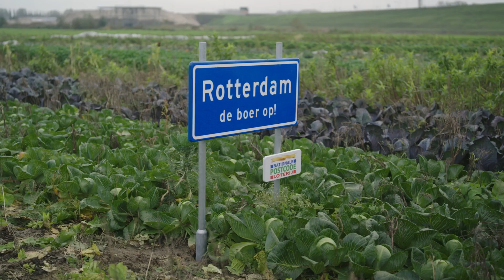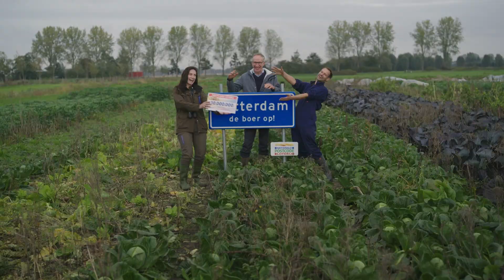Nationale Postcode Loterij steunt Natuurmonumenten met Rotterdam de boer op!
Ter gelegenheid van de toekenning van maar liefst 8,8 miljoen van de Nationale Postcode Loterij aan Natuurmonumenten voor Rotterdam de boer op! maakte de loterij dit filmpje met boer Albert Boersen, boswachter Natascha Hokke en programmamanager Marius Brants.